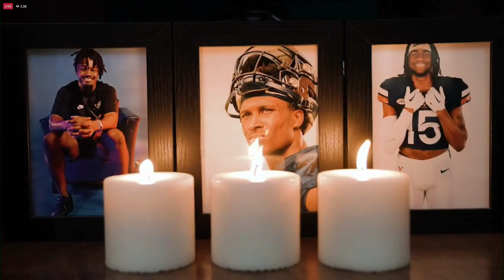Memorial service held Saturday in honor of UVA shooting victims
UVA held a public memorial service to honor the lives of Lavel Davis Jr., D'Sean Perry, and Devin Chandler, whose lives were taken after a shooting Sunday.